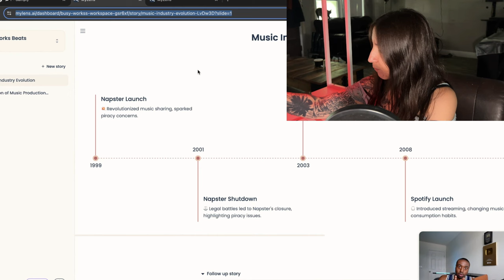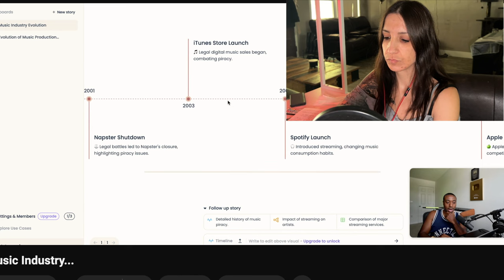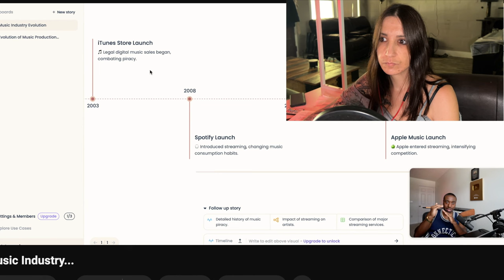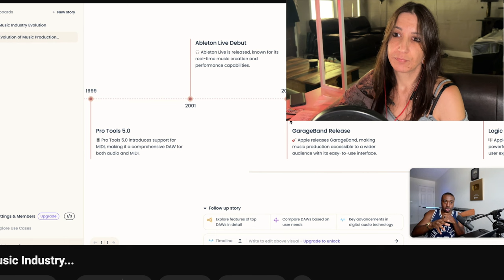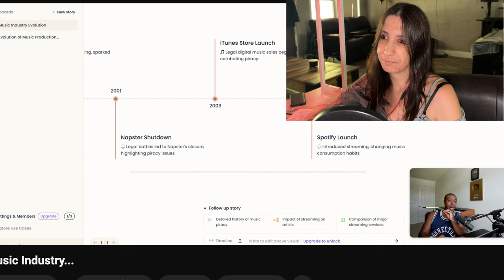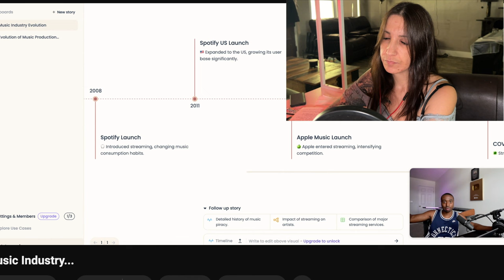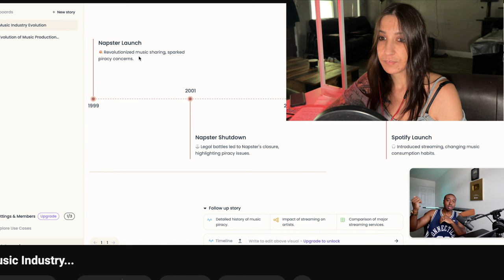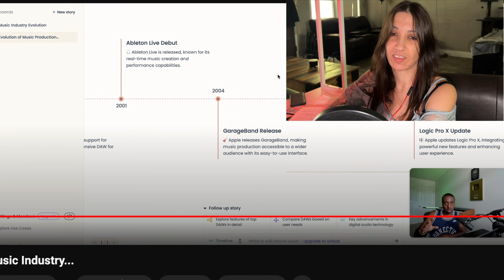Busy Works Beats Being Wrong… Again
Busy Works Beats Reveals Shocking Realities Of Spotify & The Music Business
Spotify was not the first subscription-based model for streaming music, but it was one of the most influential and successful in popularizing the model. Several services preceded Spotify with subscription-based streaming:
Rhapsody (now Napster) - Launched in 2001, Rhapsody was one of the first services to offer a subscription-based streaming model, providing unlimited access to a large catalog of music for a monthly fee.
MusicNet - Launched in 2001, MusicNet was a subscription service created by a consortium of record labels including Warner Music Group, EMI, and BMG. It allowed users to stream and download music for a monthly fee.
Pressplay - Also launched in 2001, Pressplay was a joint venture between Universal Music Group and Sony Music Entertainment. It offered a subscription-based model for streaming and downloading music.
Napster (post-Rhapsody acquisition) - After its initial shutdown due to legal issues, Napster was relaunched as a legal, subscription-based streaming service in 2003.

While these services paved the way for subscription-based music streaming, Spotify's unique combination of a freemium model, ease of use, extensive music catalog, and social features helped it stand out and achieve widespread adoption. Spotify's impact on the music streaming industry has been significant, but it was not the pioneer of the subscription-based model.
1. eMusic - 1998
2. Rhapsody (Napster) 2001
3. MusicNet - 2001
4. Pressplay - 2001
5. iTunes Music Store - 2003
6. Napster (post-Rhapsody acquisition) - 2003
7. Sony Connect - 2004
8. Walmart Music Downloads - 2004
9. RealPlayer Music Store - 2004
10. Amazon MP3 - 2007

X: @ofcl_leahjude

Ever wanted to get your music on major streaming platforms like Spotify and Apple Music? Even as a beatmaker it's extra money in your pocket.